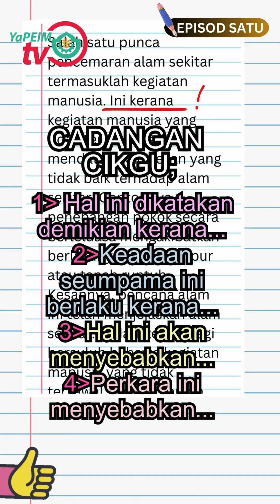EPISOD 1 - PUNCA KARANGAN TIDAK CEMERLANG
MODUL BAHASA MELAYU SPM KINI KEMBALI !

Mari komited berinfaq dan peroleh pahala setiap bulan secara berterusan melalui pautan berikut ⬇️